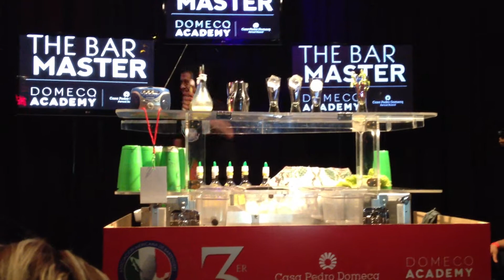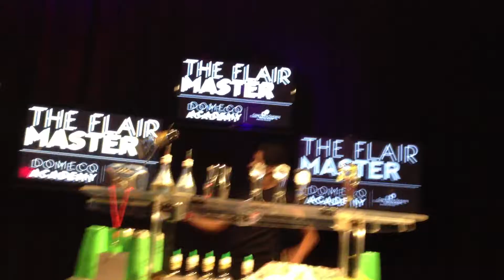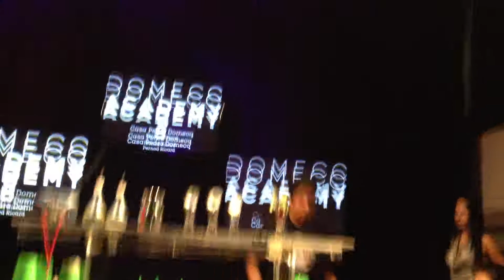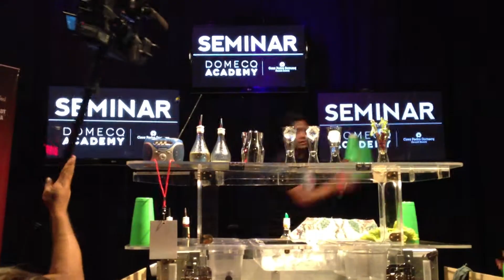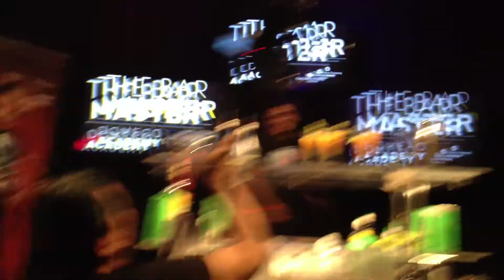Aurelio Dorantes - Torneo Nacional AMB 2012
Nuestro Flair Trainer, Aurelio Dorantes, en el torneo nacional de Flair y Cocteleria de la AMB.
1er Lugar y se fue a Arequipa Peru a representar a Mexico, trayendo un orgulloso 4 Puesto Panamericano.
Muchas Felicidades!!!